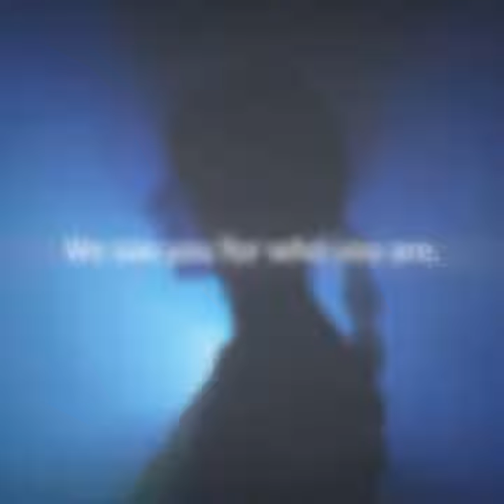We see a brighter way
Where optimism meets inspiration.

Powered by a sustainable purpose.